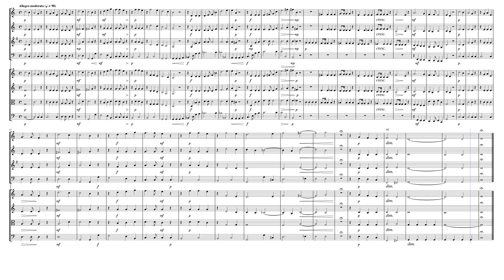"Locus iste" (WAB 23) for Winds & Strings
Josef Anton Bruckner (1824 – 1896) was an Austrian composer, organist, and music theorist best known for his symphonies, masses, Te Deum and motets. The first are considered emblematic of the final stage of Austro-German Romanticism because of their rich harmonic language, strongly polyphonic character, and considerable length. Bruckner's compositions helped to define contemporary musical radicalism, owing to their dissonances, unprepared modulations, and roving harmonies.

Locus iste (This place), WAB 23, is a sacred motet composed by Anton Bruckner in 1869. The text is the Latin gradual Locus iste for the annual celebration of a church's dedication. The incipit, Locus iste a Deo factus est, translates to "This place was made by God". Bruckner set it for four unaccompanied voices, intended for the dedication of the Votivkapelle (votive chapel) at the New Cathedral in Linz, Austria, where Bruckner had been a cathedral organist. It was the first motet that Bruckner composed in Vienna. It was published in 1886, together with three other gradual motets.

Bruckner composed Locus iste on 11 August 1869. It was intended for the dedication ceremony of the Votivkapelle (votive chapel) at the New Cathedral in Linz, Austria. The New Cathedral was under construction since 1862, and the Votivkapelle was completed in 1869 as its first section. At that time Bruckner lived in Vienna, teaching at the Vienna Conservatory as a professor of harmony and counterpoint, and at the Vienna University as a part-time lecturer from 1876. He had a strong connection to the Old Cathedral of Linz, where he had been the organist from 1855 to 1868. He had already been commissioned by Bishop Franz-Josef Rudigier to compose a Festive Cantata for the laying of the foundation stone of the new cathedral, and composed Preiset den Herrn (Praise the Lord) on a text by Maximilian Pammesberger, which was performed on 1 May 1862 on the building site.

The motet is marked Allegro moderato and begins calmly in homophony. Max Auer notes that the beautiful work has touches with Mozart's Ave verum. A. Crawford Howie notes further that the work "begins with Mozartian phrases, but soon introduces characteristic Brucknerian progressions". The repeat of the first line, beginning one step higher, is marked mf, confirming "a Deo factus est" higher and stronger, then repeating it softly. The bass begins each "a Deo factus est". Musicologist Anthony Carver notes here as in many of Bruckner's motets the "isolation of the bass part at structurally important points". The bass also begins the second line with a new rising motif, marked f; the upper voices follow in homophony. The line is repeated as a sequence a whole tone higher, marked ff. After a pause of half a bar, the tenor alone begins in sudden pp the middle section on a repeated note, imitated by soprano and alto. Throughout the section, only the upper voices, without a bass foundation, sing in chromaticism, beginning in undefined tonality. In a gradual crescendo, the intensity is heightened, but only to mf. Iso Camartin notes in an article dedicated to the work in the Neue Zürcher Zeitung: das unanfechtbare Geheimnis (the irreproachable mystery) appears as unfassbar (incomprehensible) and beunruhigend (disturbing), described by Ryan Turner as "transparently chromatic".

After another rest of half a bar, the first line is repeated. Instead of the last "factus est", the word "Deo" is extended to the only melisma of the otherwise austere, strictly syllabic composition. The author of the program notes for an Oratorio Society of New York CD that includes the motet writes that the melisma "spins an ethereal spell". It leads to a long general pause, achieved "by carefully measuring out five beats", before "a Deo, Deo factus est" is repeated a final time, concluding "peacefully and serenely". The author of the Oratorio Society notes concludes by stating that "Locus iste is a hauntingly beautiful work reminiscent of the quiet chapel it honored". Writing for Gramophone, Malcolm Riley called it "sublime (and deceptively difficult)".

Although originally composed for Voice (SATB), I created this arrangement of the Locus iste (WAB 23) for Winds (Flute, Oboe, French Horn & Bassoon) and Strings (2 Violins, Viola & Cello).